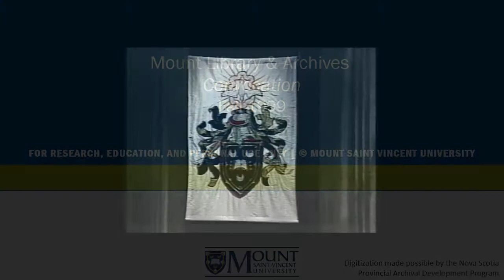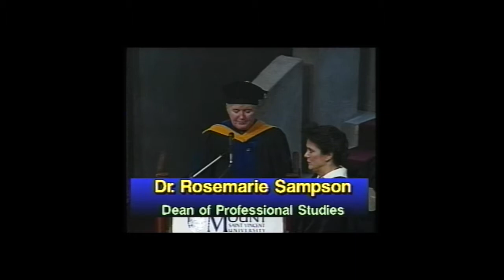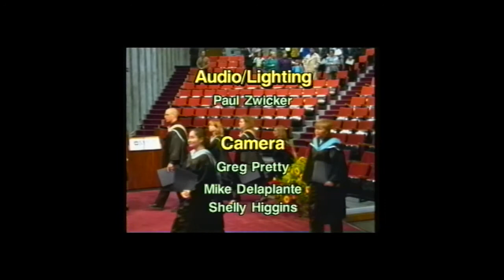Fall Convocation 1999 | MSVU Archives Audio/Video Collection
This recording contains the president's remarks, given by University President and Vice-Chancellor Dr. Sheila A. Brown as well as the presentation of certificates and diplomas and the conferring of academic degrees. This recording also contains the conferring of honourary degree recipients Dorothy E. Smith and Anne. S. Derrick, both awarded a Doctor of Humane Letters. Anne S. Derrick gave the address to the students and formal closing was given by University Chancellor, Mary Louise Brink. Various awards presented to; Wendy Cook, M.Ed (President's Prize).

This is a recording of MSVU’s Fall Convocation on October 24th, 1999.

Item: MSVUA-AV-CV-1999-823